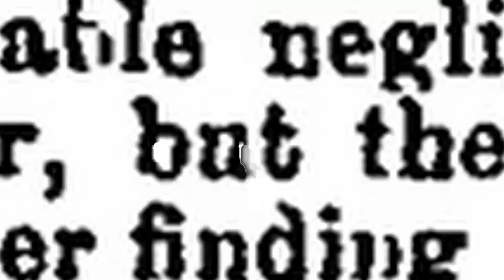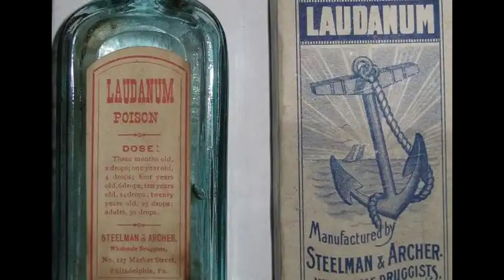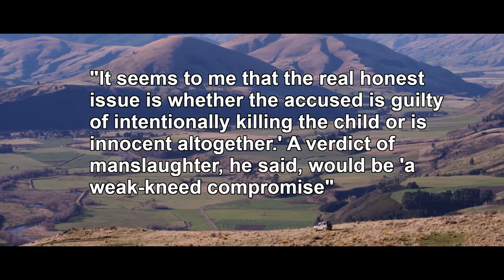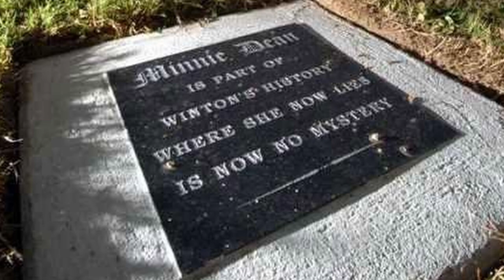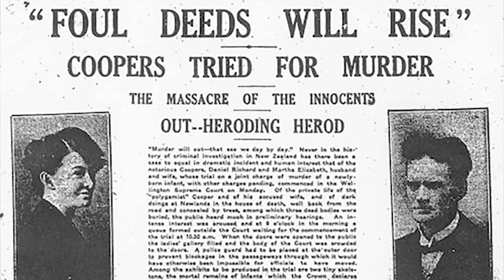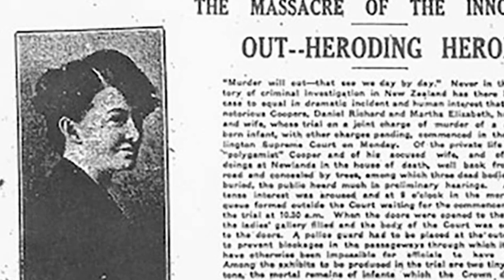The Nightmarish Story Of Minnie Dean "The Baby Farmer"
In the 1880's and 90's Children under a single women would mysteriously
Die , the women accused of these crime was nonother than Minnie Dean
Minnie Dean would became a New Zealand folk lore Monster
instead of the boogeyman, there was Minnie Dean to keep naughty Children
under control

0:00 Intro
1:10 Minnie Deans Known Past
3:40 Minnie Deans life in Winton
6:10 Minnie Dean the Baby Farmer
10:11 Minnie Deans End
14:06 Minnie Dean wasn't the only one
15:41 Minnie Dean the Folk Lore Monster
16:57 Outro